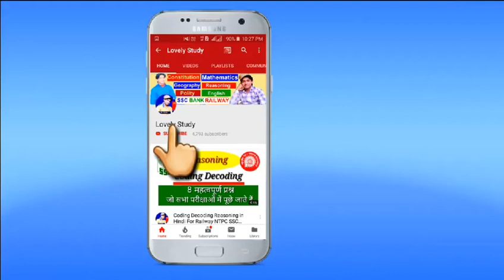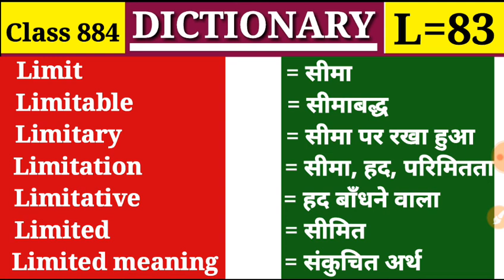Limit सीमा Dictionary |Class 884 |L Part 83| Vocabulary Limitary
Limit, Limitable, Limitary, Limitation, Limitative, Limited, Limited meaning